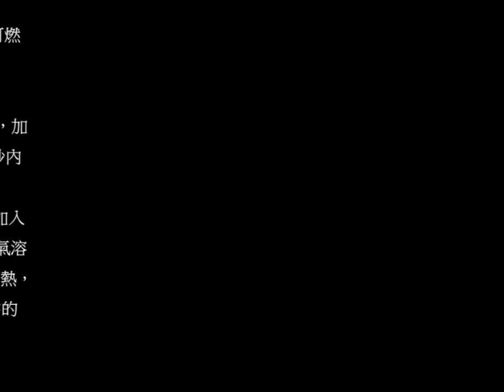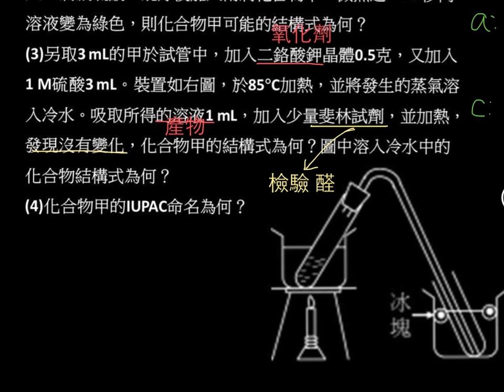選化上3-4P124範例10